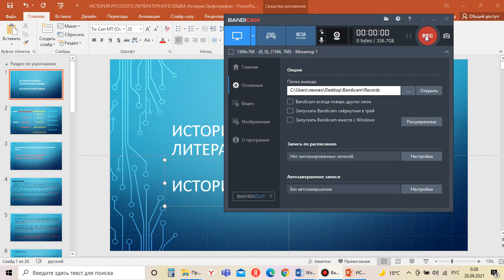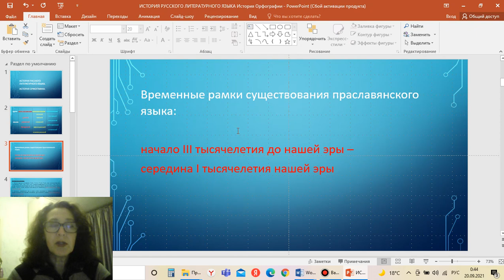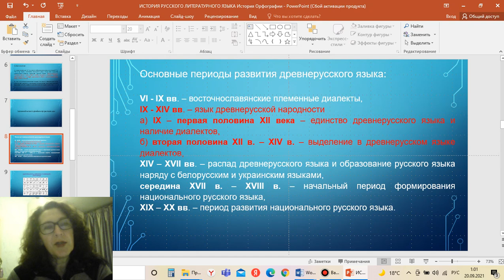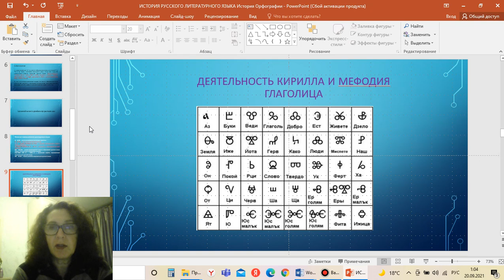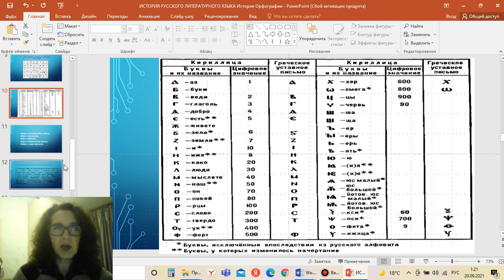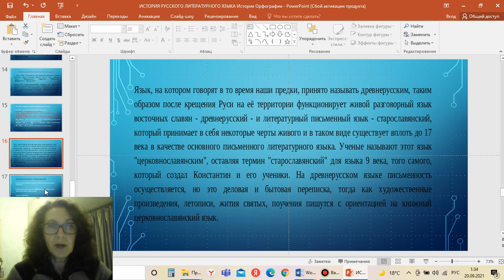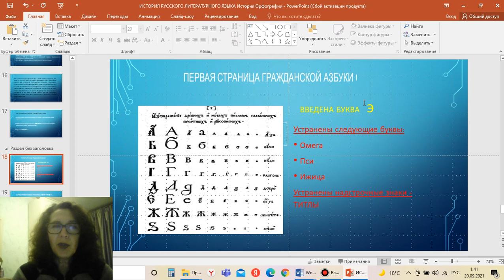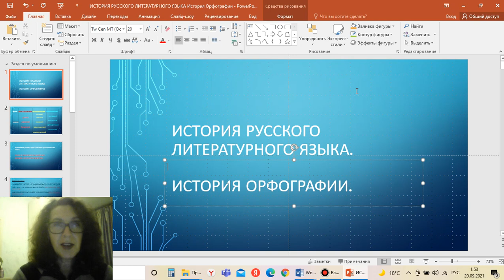Тема 1 История орфографии